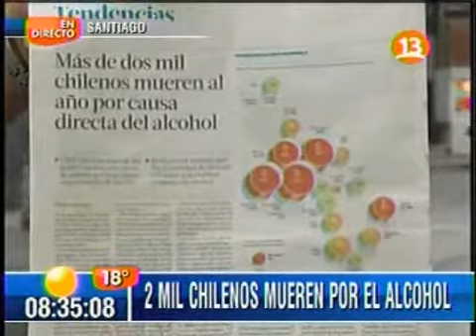Canal 13: Muertes ligadas al alcohol